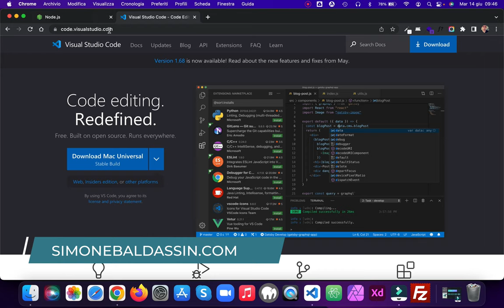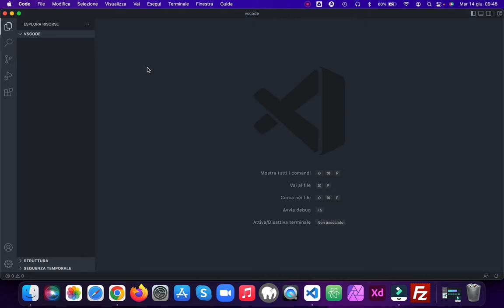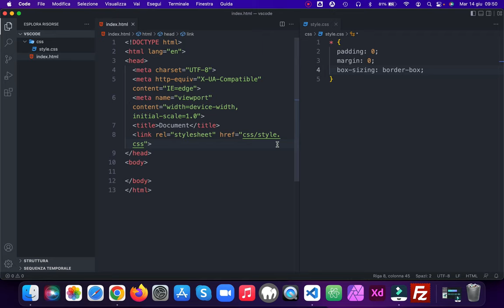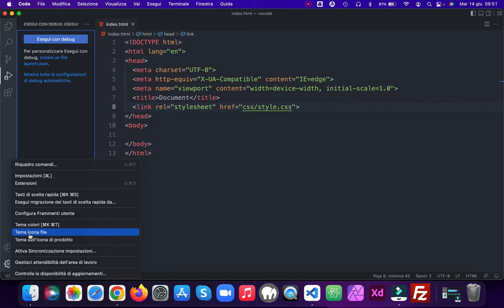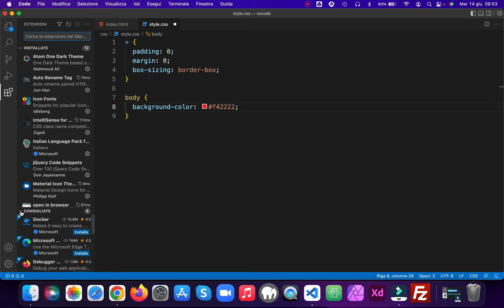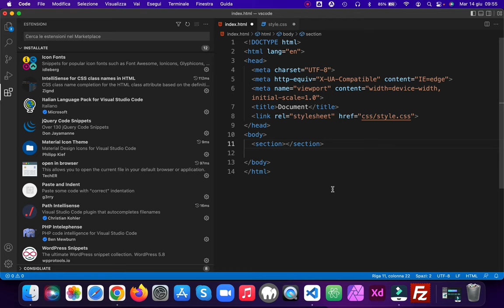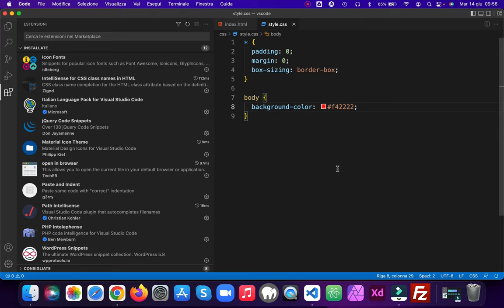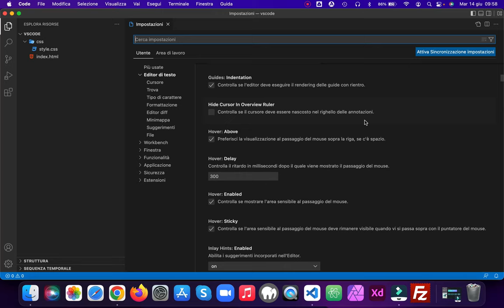Visual Studio Code tutorial - Installazione e personalizzazione rapida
In questo video vediamo un'introduzione a Visual Studio Code, il fantastico editor ide di Microsoft oramai diffusissimo. VSCode è gratuito e si può scaricare dal sito ufficiale code.visualstudio.com in versione per Mac e in versione per Windows.

Di seguito una lista di pacchetti che mi sento di suggerirvi:

HTMLHint
Auto rename tag
Path intellisense
Intellisense for css class names in html
Material icon theme
italian language pack for visual studio code
open in browser
paste and indent
jQuery code snippets
php intelephense
WordPress snippets

Per i nostalgici di Atom, è possibile scaricare il tema Atom One Dark, cosi da avere la stessa interfaccia e colori a cui eravate abituati col vecchio editor.

Richiedi una consulenza gratuita e ottieni 50€ di sconto per aprire la tua partita IVA con Fiscozen:

Enjoy my new WordPress theme SENSEI S2

RISORSE FREE
RAVEN (framework CSS)